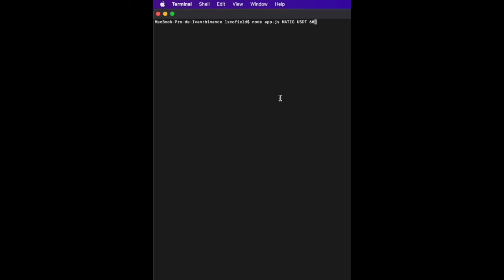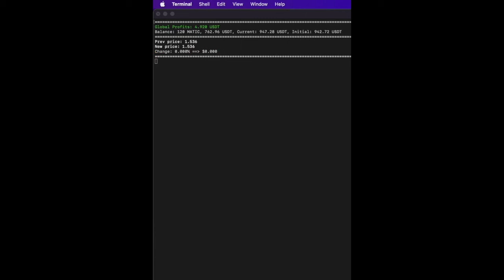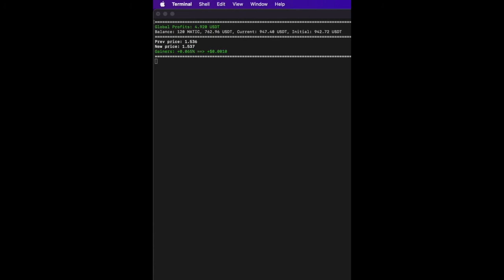Aprende a hacer este bot de trading en javascript (Nodejs) y gana dinero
Video de demostracion del bot Snake hecho en javascript.